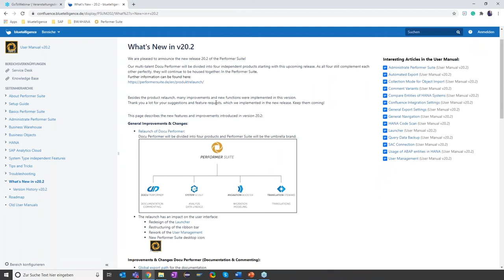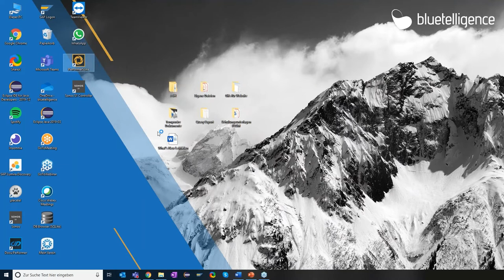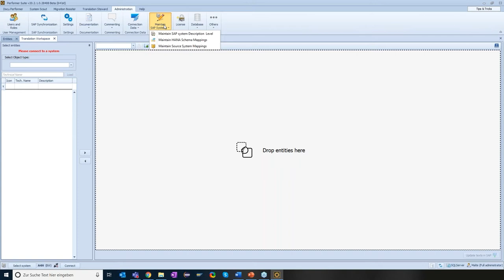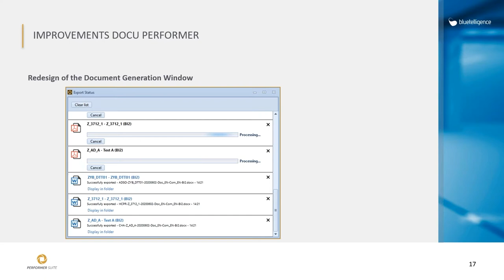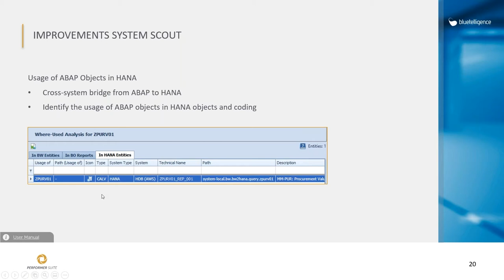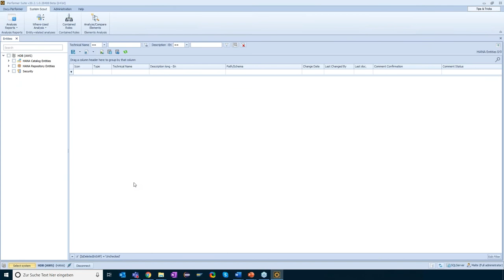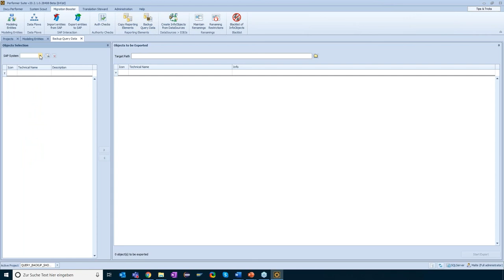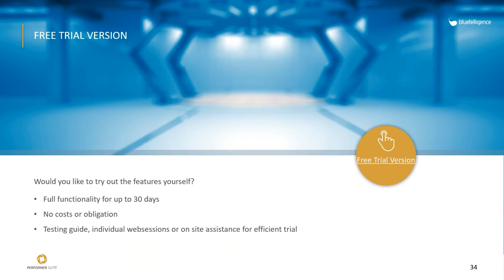Whats New In Version 20.2 of the Performer Suite (english)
With each new release, Performer Suite gains new features and optimizations that simplify your everyday BI life with SAP Business Analytics. In this video, we show you all the new features and explain what you can do with them.

The complete document with all new features can be found in the User